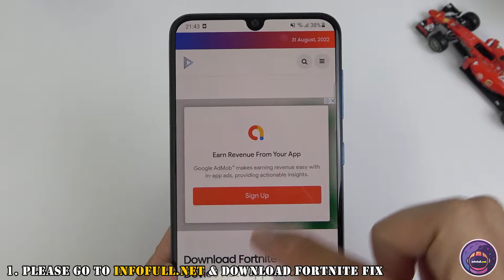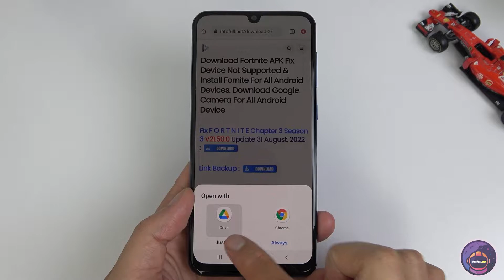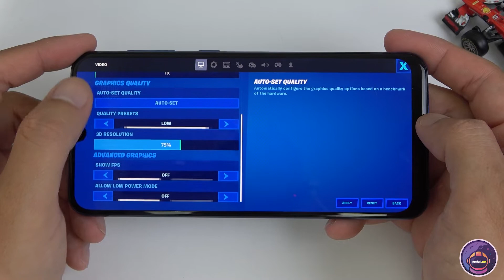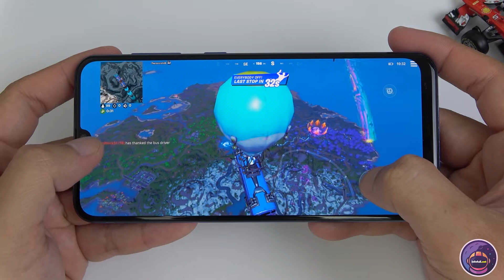How to Download Fortnite V21.50.0 Fix Device not Supported for all android devices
Video show you how to Download Fortnite V21.50.0 Fix Device not Supported for all android devices
How to download fortnite v21.50.0
Fortnite Apk v21.50.0 fix

How To Install Fortnite On Samsung A50/A50S
How To Install Fortnite On Realme C3
How to install Fortnite Apk Fix Device not supported for Huawei P Smart Z
Fortnite APK fix Huawei Y9 Prime (2019)
Fortnite APK fix Huawei Y7 Pro 2019
Fortnite APK fix Huawei Mate 20 Lite
Fortnite APK fix Huawei Y9 2019
Fortnite apk fix Xiaomi Devices Xiaomi Redmi 8
Fortnite apk fix Xiaomi Devices Xiaomi Redmi Note 8
Install Fortnite on Xiaomi Devices Xiaomi Mi A3
Install Fortnite on Xiaomi Devices Xiaomi Redmi Note 7
Install Fortnite on Xiaomi Devices Xiaomi Redmi 7
Install Fortnite on Xiaomi Devices Xiaomi Redmi Note 6 Pro
Fix Fortnite Device Not Supported Xiaomi Redmi Note 5
How To Install Fortnite Apk Fix Device Not Supported For Samsung Galaxy On6
How To Install Fortnite Apk Fix Device Not Supported For Samsung Galaxy A20e
How To Install Fortnite Apk Fix Device Not Supported For Samsung Galaxy A40
Install Fortnite On Samsung Galaxy M30 Fix Fortnite Device Not Supported
Install Fortnite On Samsung Galaxy M30s Fix Fortnite Device Not Supported
Install Fortnite On Samsung Galaxy M20 Fix Fortnite Device Not Supported
Install Fortnite On Samsung Galaxy A31 Fix Forrtnite Device Not Supported
Install Fortnite on OPPO Devices OPPO A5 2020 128GB
Fortnite APK fix OPPO F11 ( 4Gb Ram)
Fortnite APK fix Oppo F7
Fortnite APK fix Nokia 5.1 Plus
Fortnite APK fix Nokia 7.2
Fix Fortnite Device Not Supported Xiaomi Redmi Note 4
Fix Fortnite Device Not Supported Xiaomi Mi MIX
Fix Fortnite Device Not Supported Xiaomi Redmi 4A
Fix Fortnite Device Not Supported Xiaomi Redmi 4x
Fix Fortnite Device Not Supported Xiaomi Mi 6
Fix Fortnite Device Not Supported Xiaomi A1
Fix Fortnite Device Not Supported Xiaomi Redmi Note 4 Android 7.0
Fix Fortnite Device Not Supported Xiaomi Redmi Note 5A
Fix Fortnite Device Not Supported Xiaomi Redmi Note 5A Prime
Fix Fortnite Device Not Supported Xiaomi Redmi 5 Plus
Fix Fortnite Device Not Supported Xiaomi A2
Fix Fortnite Device Not Supported Xiaomi A2 Lite
Fix Fortnite Device Not Supported Xiaomi mi 8
Install Fortnite on Xiaomi Devices Xiaomi redmi 6
Install Fortnite on Xiaomi Devices Xiaomi mi 8 lite
Install Fortnite on Xiaomi Devices Xiaomi Mi 8 Pro
Install Fortnite on Xiaomi Devices Xiaomi Mi 9 SE
Fortnite apk fix Xiaomi Devices Xiaomi Redmi 7A
Fortnite apk fix Xiaomi Devices Xiaomi Redmi Note 8 Pro
Fortnite apk fix Xiaomi Devices Xiaomi Redmi 8A
Fortnite apk fix Xiaomi Devices Xiaomi MI Note 10 Pro
Fortnite apk fix Xiaomi Devices Huawei GR5 2017
Fortnite apk fix Xiaomi Devices Huawei MediaPad T2 7 Pro
Fortnite apk fix Xiaomi Devices Huawei GR5 2017 Pro
Fortnite apk fix Xiaomi Devices Huawei Nova 2i
Fortnite apk fix Xiaomi Devices Huawei MediaPad T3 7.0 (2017)

fortnite apk fix not supported
fortnite apk fix device not supported apkfix.net
download fortnite apkfix.net
download Fortnite v21.50
fortnite apk v21.50
fortnite v21.50
v21.50
fortnite season 3 download
fortnite apk fix v21.50
fortnite fix device not supported v21.50
fortnite apk
update fortnite v21.50
update fortnite
techqa
techqa forntite
fortnite apk fix
fortnite apk fix v21.50.0
fortnite fix v21.50.0
fortnite fix v21.50
fortnite v21.50 update